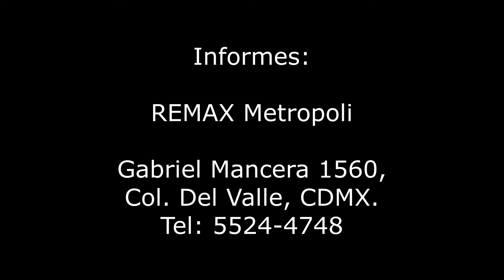Hortensia 84 - Depto - Col. Santa María La Ribera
Departamento de 60m2, sobre la calle de Hortensia. Cuenta con 2 recámaras, 2 baños, 1 lugar de estacionamiento fijo e independiente, área de lavado integrada, depto. Interior, en 1er piso sin elevador, en excelente estado de conservación. El edificio tiene 4 años, con vigilancia 24hrs, cuota de mantenimiento de $2,000. Servicios cercanos: Metro San Cosme, Walmart. Vías de comunicación: Insurgentes, Av. San Cosme, Cto. Interior. Se aceptan creditos.